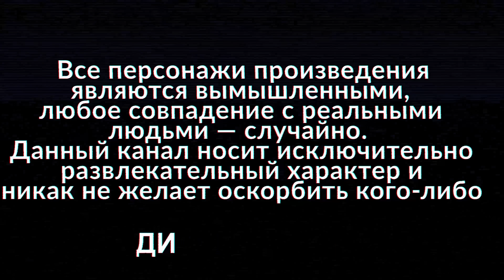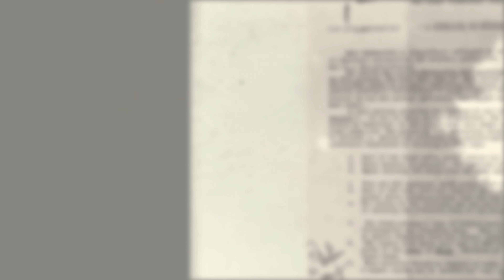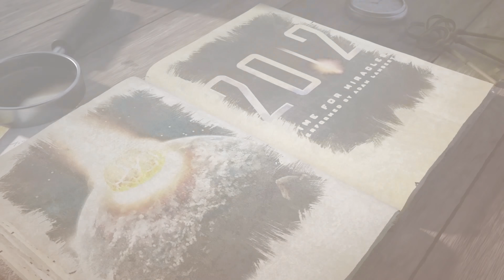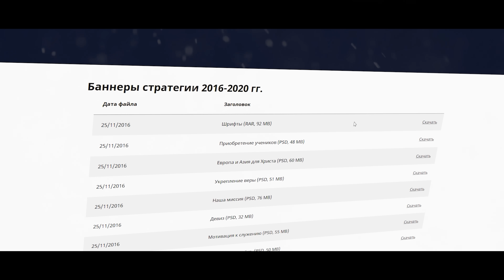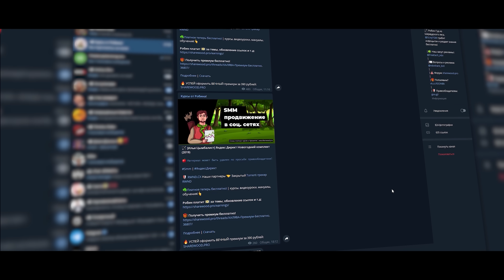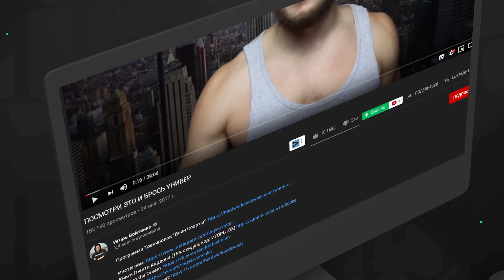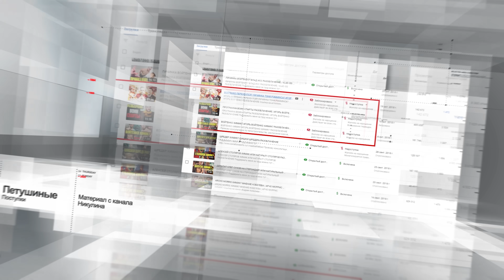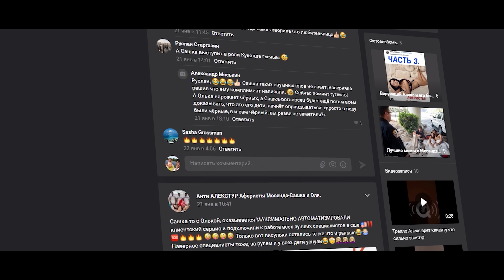СУМАСШЕДШИЙ КАЧОК - ИГОРЬ ВОЙТЕНКО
Братва , сегодня будем бомбить и наваливать с Игорем Войтенко , основателем ROAD TO THE DREAM , спорт мотиватором и кумиром школьников .
Вы узнаете всю правду о его делишках , о его переезде в США , про его махинации с визами , про плагиат в его программах тренировок , вранье и много о чем еще.

БОМБИЛА ВОЙТЕНКО | ВСЯ ПРАВДА ПРО ROAD TO THE DREAM | ИГОРЬ РАЗВОД | RD ПЕРЕЕЗД В США РАЗОБЛАЧЕНИЕ